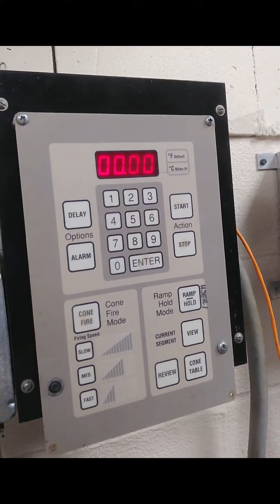4/28/2020 Kiln Unloading, Cone 5 Glaze with Brigitte Fiorille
(Filmed 4/16/20) Fairmount Ceramics instructor, Brigitte Fiorille, shows unloading students' ceramic work into the kiln for a cone 5 glaze firing.